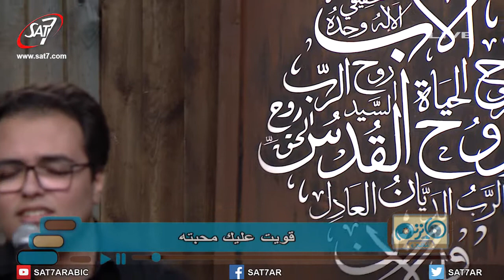ترنيمة يغفر ذنبي - برنامج هانرنم تاني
برنامج هانرنم تاني | رنا عادل - نادر نشأت - سيلفيا فوكيه - مارتن سمير - ماريهام شريف | حلقة بعنوان: غافر الإثم من يستحق الغفران؟ وهل من حق الله أن يغفر الإثم؟ | بث مباشرعلى شاشة سات-7 | 14 نوفمبر 2017 | انتاج قناة سات-7 | اخراج جون عدلي |Keep On Singing -  SAT-7